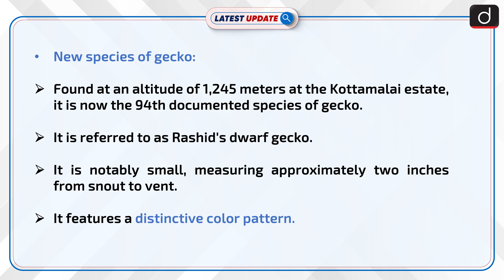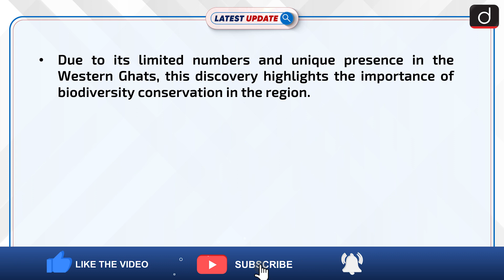New Species Of Gecko Discovered | Latest update | Drishti IAS English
A new species of gecko, Cnemaspis rashidi, has been discovered by researchers led by Amit Sayyed in the Western Ghats near Rajapalayam, Tamil Nadu, and detailed in the Asian Journal of Conservation Biology. Named after Sayyed's father, this small gecko with unique coloration is endemic to the region, underscoring the need for conservation efforts in the biodiverse Western Ghats.